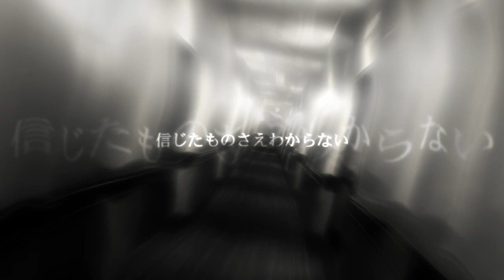鍵穴と迷路 - ZABADAK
from "Something in the Air"
作詞：小峰公子　作曲：吉良知彦